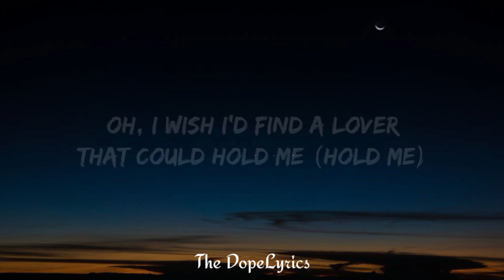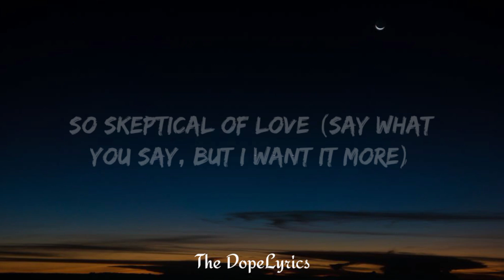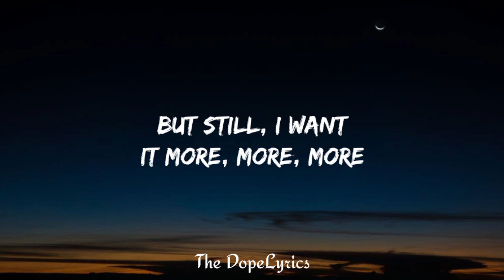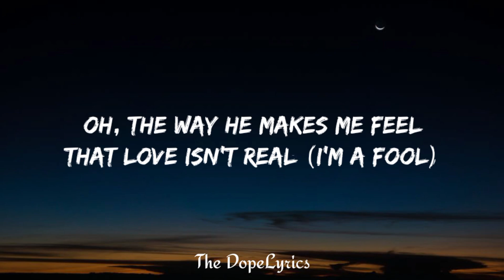FIFTY FIFTY - Cupid (Twin Version) (Lyrics) I'm feeling lonely, Oh I wish I'd find a lover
I'm feeling lonely, Oh I wish I'd find a lover

That love isn't real (I'm a fool)